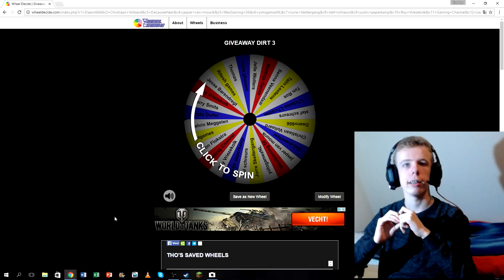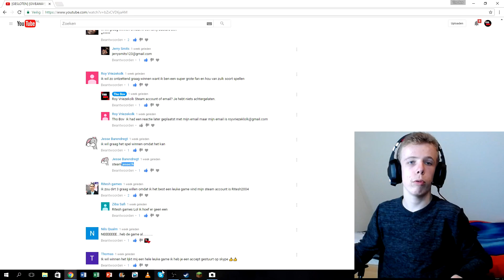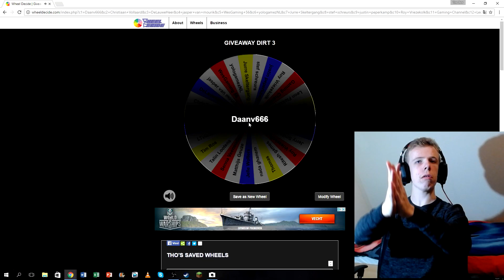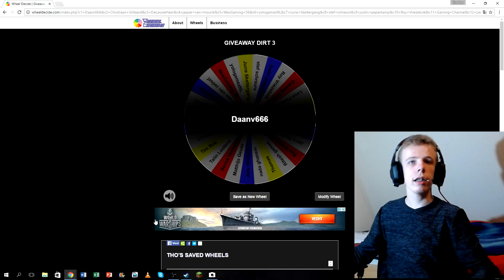[UITSLAG GIVEAWAY] De 2 winnaars zijn...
Voor de winnaars:
Veel plezier ermee en have fun!

Voor de verliezers:
Doe de volgende keer weer mee :)

Tho Bov - Dutch / Nederlands

Yo, leuk dat je kijkt!
Ik ben Thobov, een jongen die graag spelletjes speelt.
Ik speel games en neem ze op.
Ik speel bijvoorbeeld Minecraft, Ark Survival Evolved en GTA 5.

Mijn videokwaliteit is minimaal:
1080p HD! 60 FPS! [Soms 30FPS]
Géén of nauwelijks lag! [Soms ligt het aan mijn OBS Recorder of aan mijn internet]
Ik upload wanneer ik tijd heb. Ik heb het erg druk met school en stomme toetsen. Maar ik probeer minimaal 1 video per week te uploaden.